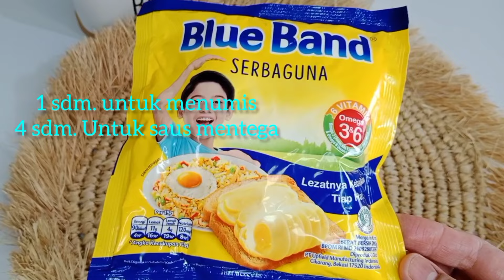Resep Simple Yang Selalu Jadi Rebutan!! Ayam Goreng Mentega // Resep Ayam Goreng Mentega Terenak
Bahan-bahanya:
- 1 kg. ayam (usahakan pilih bagian yang banyak dagingnya/bagian dada)
- 2 sdt. penuh bawang putih bubuk (bisa diganti kaldu bubuk)
- 1,5 sdt. garam halus
- 1,5 sdt. lada bubuk
-  2 buah bawang Bombay ukuran sedang
- 4 buah cabe merah besar
- 10 sdm. kecap Inggris
- 5 sdm. saus tiram
- 4 sdm. kecap manis
- 4 sdm. saus tomat
- 1, 5 sdm. gula pasir (kalau kurang suka manis boleh dikurangi)
- 200 gram/ 20 sdm. tepung terigu protein rendah
- 5 sdm. tepung maizena
- 2 butir telur ayam
- 5 sdm. blue band (1 sdm. u menumis, 4 sdm. untuk bahan saus mentega)
- biji wijen sangrai (boleh diskip/optional)

Teman-teman silakan dicoba ya resep simple rasa enak ayam goreng mentega nya..